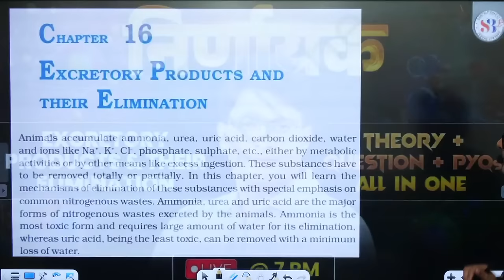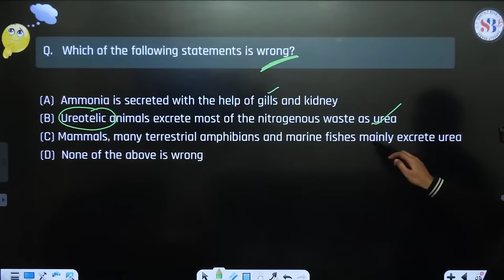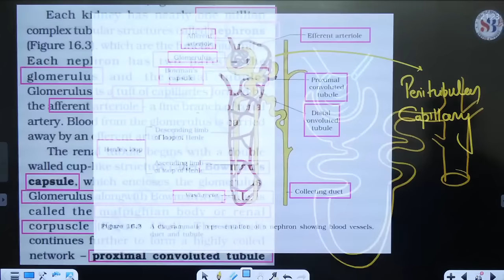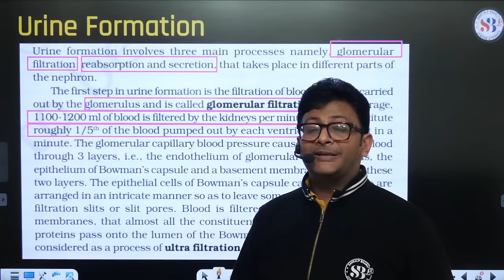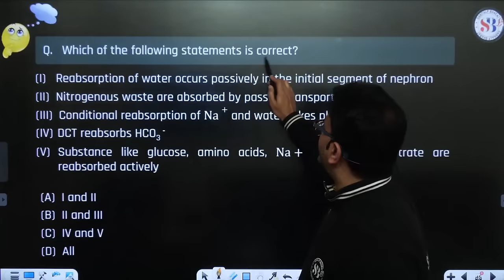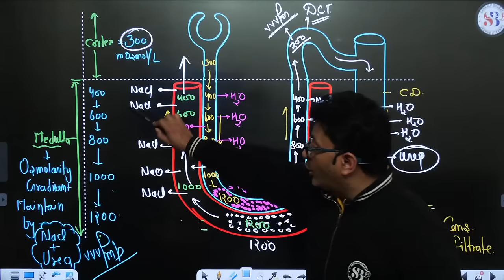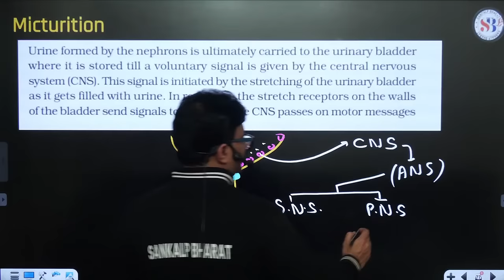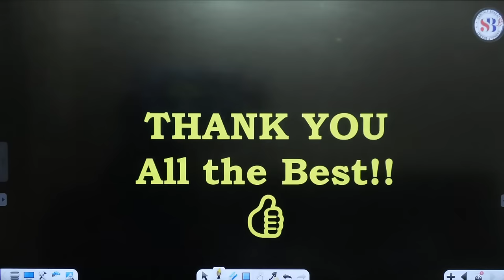EXCRETORY PRODUCTS AND THEIR ELIMINATION CLASS 11 | NEET 2024 | THEORY + PYQs QUESTIONS | BY MD SIR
EXCRETORY PRODUCTS AND THEIR ELIMINATION CLASS 11 | NEET 2024 | THEORY + PYQs QUESTIONS | ZOOLOGY BY MD SIR | SANKALP BHARAT
Crush your NEET prep with this comprehensive video on Excretory Products & Elimination in Class 11 Zoology!

** In this power-packed session, MD Sir covers:**

Detailed theory: Understand the key concepts of excretory systems in various animals, including humans.
PYQs mastery: Tackle past year questions with confidence using expert analysis and solution strategies.
Memory tricks & mnemonics: Simplify complex concepts with effective learning hacks.
Last-minute tips: Get valuable insights to ace the NEET exam.